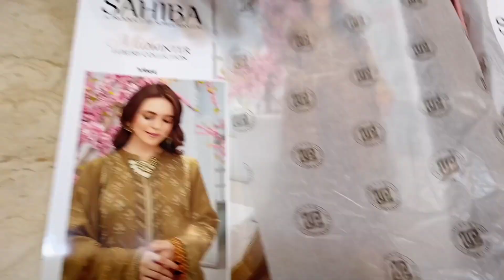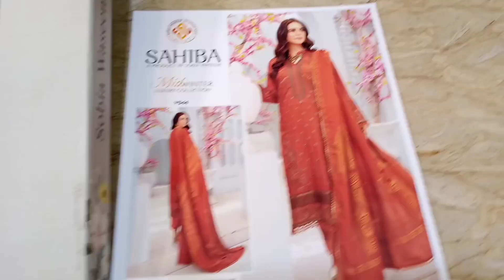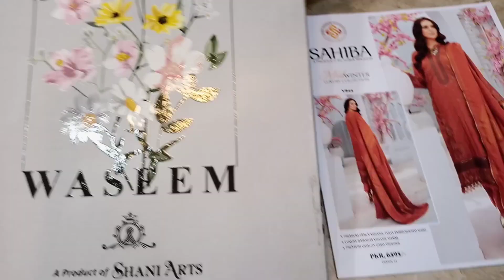1086 -Designer Luxury Collection 3p Viscous Silk Karhai Shirt Banarsi Jamavar Silk Shawl Best Design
Designer Luxury Collection 3p Viscous Silk Karhai Shirt Banarsi Jamavar Silk Shawl Best Design UK